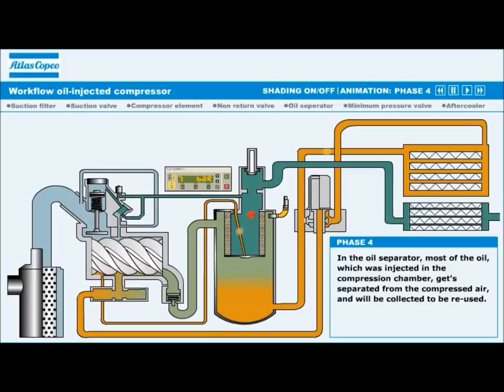Compressor Atlas Copco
prinsip kerja compressor atlas copco